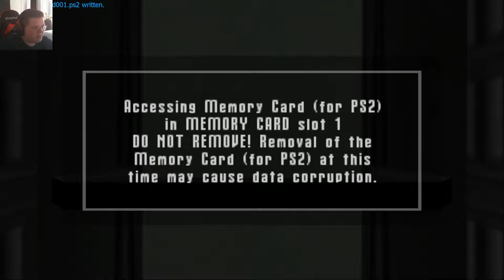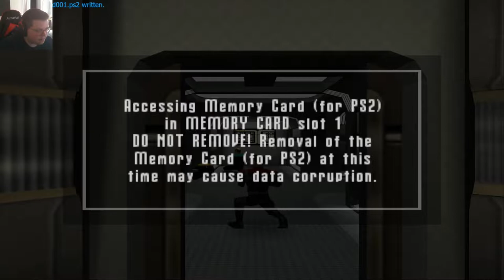Etherians - Star Trek Voyager: Elite Force (EPISODE 2)